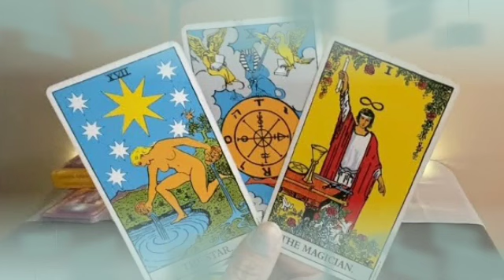برج الميزان من 19 إلى 29 ماي 2022 // بيحبك جدا♥️بس عشان هو عنيد وبيكابر😤مش عايز يبين حبه😏🥰